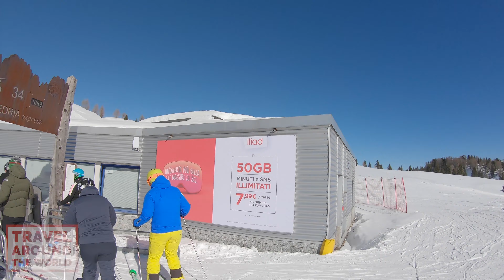MADONNA DI CAMPIGLIO - ITALIAN DOLOMITES - BEST SKI RESORT - SKIER POINT OF VIEW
MADONNA DI CAMPIGLIO - ITALIAN DOLOMITES - BEST SKI RESORT
A DAY IN MADONNA DI CAMPIGLIO - SKIER POINT OF VIEW